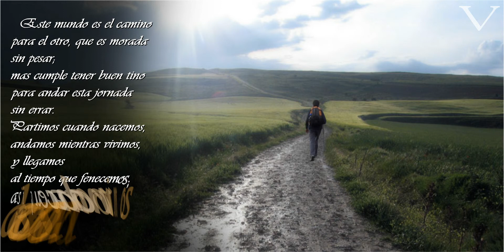Jorge Manrique - Coplas a la muerta de su padre (Copla V)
V

     Este mundo es el camino
 para el otro, que es morada
 sin pesar;
 mas cumple tener buen tino
 para andar esta jornada
 sin errar.
    Partimos cuando nacemos
 andamos mientras vivimos,
 y llegamos
 al tiempo que fenecemos;
 así que cuando morimos
 descansamos.